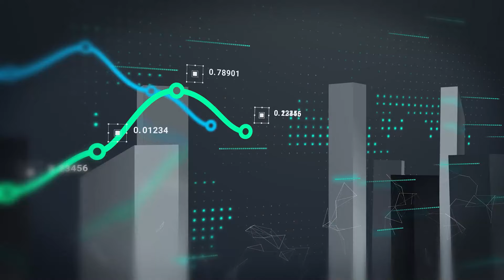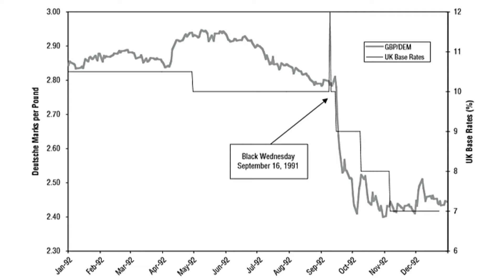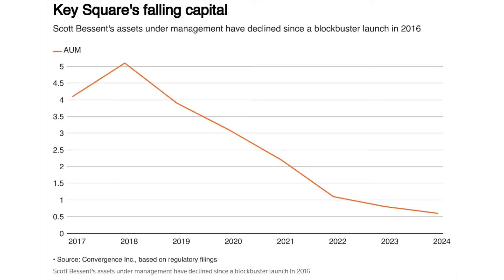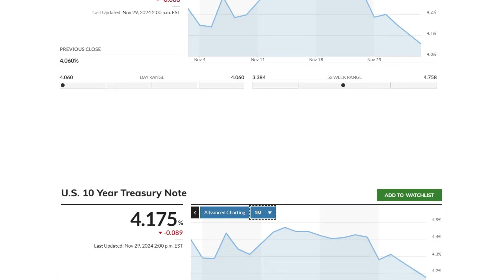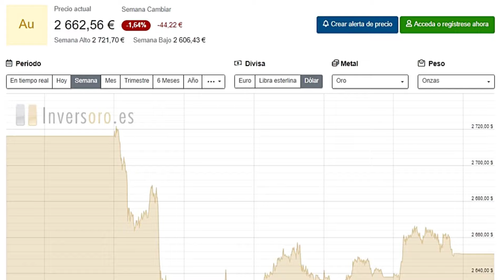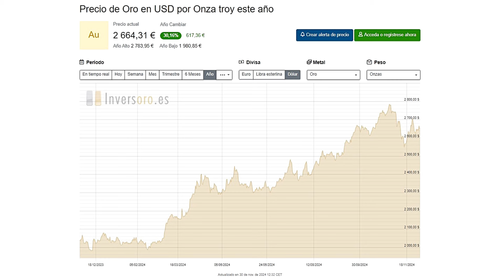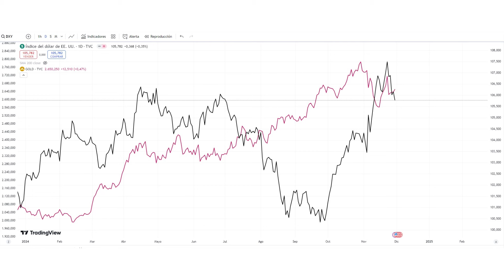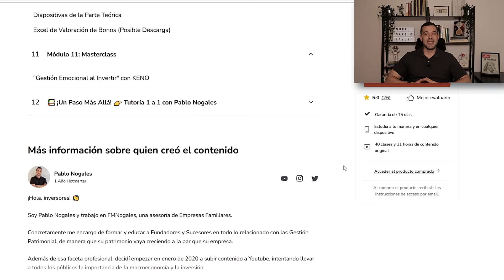💥 ¿Invertir en ORO vs BONOS? 👉 La Estrategia Cambia con TRUMP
📣 ¿Oro o bonos? Descubre cómo las nuevas políticas económicas de Trump, incluyendo los aranceles y el plan 3-3-3 de Scott Bessent, impactan en estos activos clave. Analizamos los posibles escenarios para tus inversiones en 2025. 📈

*Mi Formación*
🔴 Aprende a Invertir en Renta Fija | Crea tu Excel de Valoración + Tesis Inversión Deuda Estados Unidos TLT
PROMO: Ahorra un 25% con el Código “TLT25” ✅

*¿Quieres Invertir en Oro o Plata Físico? 🏆*
Recomiendo Andorrano Joyería por Profesionalidad, Privacidad y Envíos Online 100% Asegurados y Gratuitos*
*Código Promocional: NOGALES | Sin Gastos de Envío a partir de 300€ ✅

Escuches lo que escuches, intenta tener siempre un pensamiento "out of the box".  Y recuerda, la mejor inversión que puedes hacer en tu vida es invertir en ti mismo.

Un saludo,
Pablo Nogales.

00:00 Alta Volatilidad en el Oro y los Bonos
02:00 ¿Quién es Scott Bessent?
03:45 El Plan de Bessent | 3-3-3
05:30 ¿Cómo impactaría en el Mercado de Renta Fija?
08:09 ¿Cómo afectaría a la Tesis del Oro?
12:23 ¿Dónde Invertir Ahora? ¿Bonos u Oro?